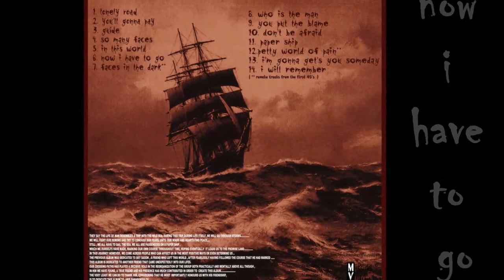Yesterday's Thoughts - Now I Have To Go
garage rock Athens, Greece ~ 2017

Album : Paper Ship
Label: Trip Records

Members :
Dimitris Megedisidis, Spiros Megedisidis, Lefteris Galanis, Giorgos Vagiatlakis

*** Clips have been taken from the road movie "Vanishing Point" (1971) ***